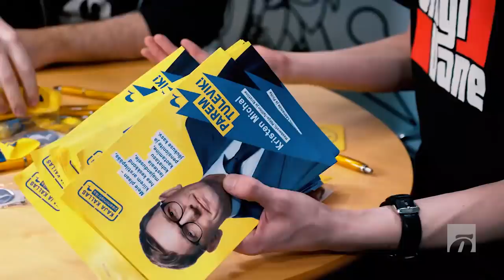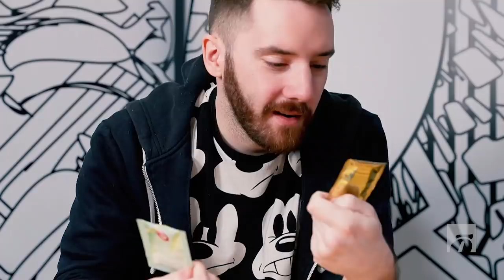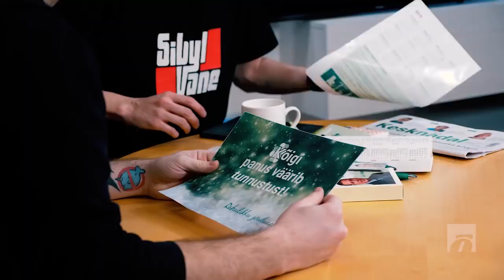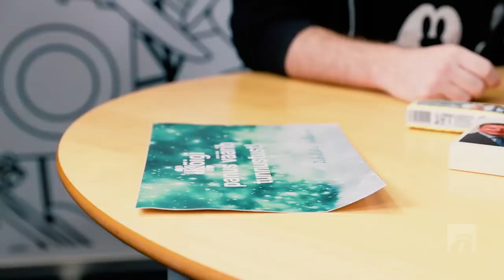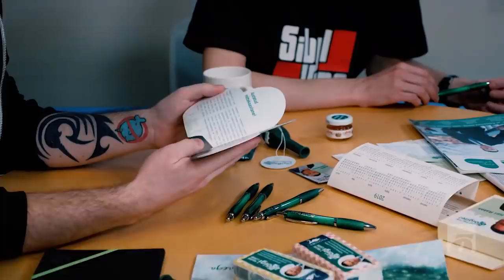ÕHTULEHE TEST: millise erakonna valimisnänn on parim?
Kas sina tead, kuidas mekib EKRE lehmakomm? Aga Isamaa Erakonna šokolaad? Miks on Jüri Ratase (KE) taimetee maitsvam kui Jüri Morozovi (SDE) oma? Neile ja paljudele muudele küsimustele saad vastuse Õhtulehe suurest valimisnänni ülevaatest.

Õhtulehe toimetus palus kõigilt riigikokku pürgivatelt parteidelt valimisnänni näidiskomplekti. Ikka selleks, et teada saada, kas nad jagavad rahvale ainult mõttetut pudi-padi või ka miskit kasulikku. Valimisnänni ei olnud ette näidata vaid kahel parteil – Eesti 200 ja Elurikkuse Erakond. Viimane neist teatas, et valimisnänn on erakonnale põhimõttevastane.

EKRE, Reformierakonna, Isamaa, sotsiaaldemokraatide ja roheliste valimisnänni hindasid Õhtulehe multimeedia toimetaja Sten Kohlmann ja Õhtulehe videotoimetuse produtsent Märt Niidassoo.